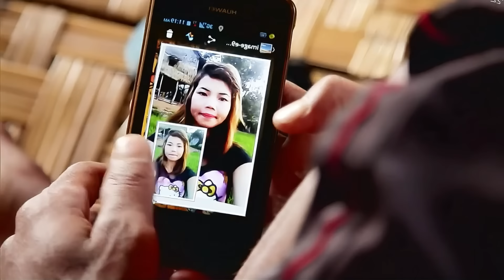インレー湖で漁をして生計を立てる三兄弟 － 人と生活